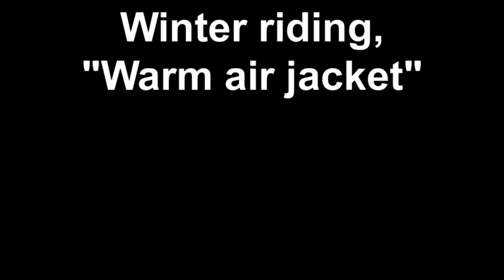Delboy's Garage, Winter riding, toasty tip.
Riding in the depths of winter is no joke, taking the right precautions can not only make life a bit easier, but save you a trip to casualty too.